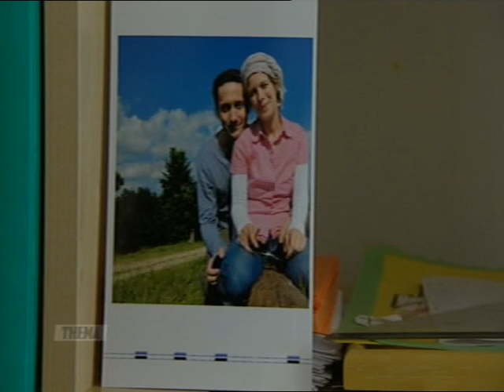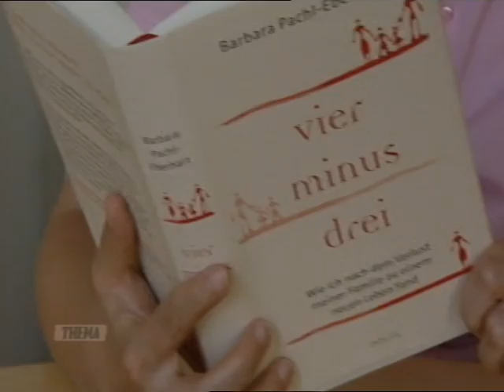ORF-THEMA vom 5.7.2010 Teil 2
Barbara Pachl-Eberhart spricht in ORF-THEMA über ihr Buch "vier minus drei" - Teil 2